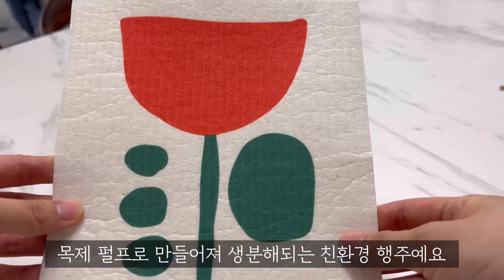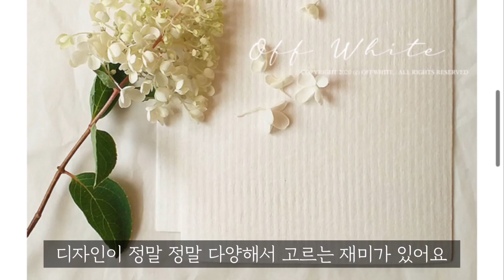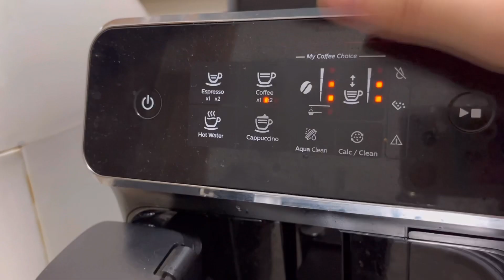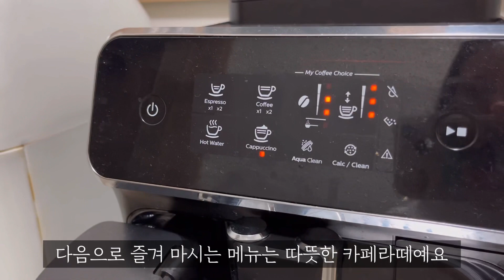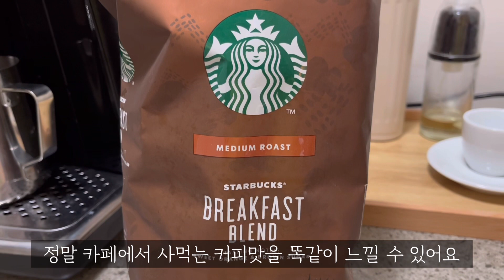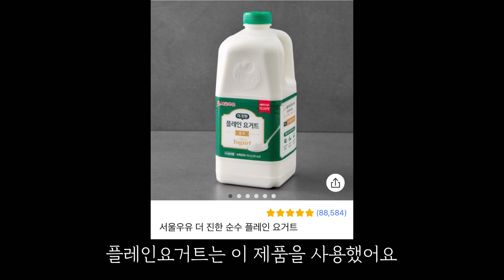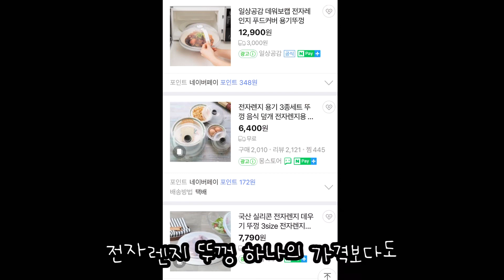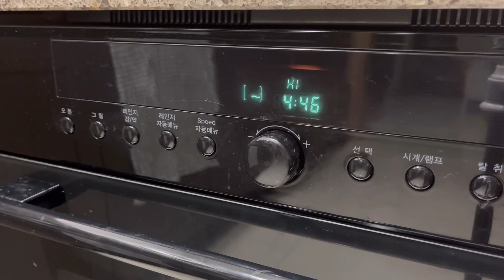SUB)살림이 열배 편해지는 주방용품 추천 | 스위덴 행주 | 필립스커피머신 | 그릭요거트메이커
안녕하세요 하린입니다 :) 오늘은 한 번 써보면 헤어나올 수 없는 주방템들을 소개할게요

⭐️구매링크⭐️

해당 구매링크로 구매시 일정액의 수수료를 제공 받고 있습니다 :)